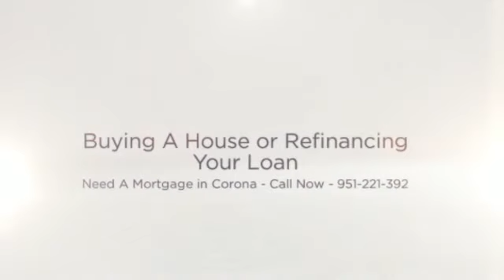Corona Home Mortgage|Mortgage For Corona Homes|Home Mortgage in Corona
loan secured by real property through the use of a mortgage note which
evidences the existence of the loan and the encumbrance of that realty
through the granting of a mortgage which secures the loan. However, the
word mortgage alone, in everyday usage, is most often used to mean
mortgage loan. The word mortgage is a French Law term meaning "death
pledge", meaning that the pledge ends when either the obligation is
fulfilled or the property is taken through foreclosure. A home buyer or
builder can obtain financing (a loan) either to purchase or secure
against the property from a financial institution, such as a bank or
credit union, either directly or indirectly through intermediaries. In
many jurisdictions, though not all , it is normal for home purchases to
be funded by a mortgage loan. Mortgage For Corona Homes.

The mortgage loan involves two separate documents the mortgage note (a
promissory note) and the security interest evidenced by the "mortgage"
document; generally, the two are assigned together, but if they are
split traditionally the holder of the note and not the mortgage has the
right to foreclose. For example, Fannie Mae promulgates a standard form
contract Multistate Fixed-Rate Note 3200 and also separate security
instrument mortgage forms which vary by state. Learn How to get Corona

According to Anglo-American property law, a mortgage occurs when an
owner (usually of a fee simple interest in realty) pledges his or her
interest (right to the property) as security or collateral for a loan.
As with other types of loans, mortgages have an interest rate and are
scheduled to amortize over a set period of time, typically 30 years. All
types of real property can be, and usually are, secured with a mortgage
and bear an interest rate that is supposed to reflect the lender's risk.
Mortgage lending is the primary mechanism used in many countries to
finance private ownership of residential and commercial property (see
commercial mortgages). Home Mortgage in Corona, There are different
loans for homes in corona.

 Although the terminology and precise forms will differ from country to
 country, the basic components tend to be similar: Property: the
 physical residence being financed. The exact form of ownership will
 vary from country to country, and may restrict the types of lending
 that are possible. Mortgage: the security interest of the lender in the
 property, which may entail restrictions on the use or disposal of the
 property.

The payments from the borrower are thereafter collected by a loan
servicer. Principal: the original size of the loan, which may or may not
include certain other costs; as any principal is repaid, the principal
will go down in size. Interest: a financial charge for use of the
lender's money. Foreclosure or repossession: the possibility that the
lender has to foreclose, repossess or seize the property under certain
circumstances is essential to a mortgage loan; without this aspect, the
loan is arguably no different from any other type of loan. Completion:
legal completion of the mortgage deed, and hence the start of the
mortgage. Find out how to get corona home loan in by calling Corona Home

Mortgage loans are generally structured as long-term loans, the periodic
payments for which are similar to an annuity and calculated according to
the time value of money formulae. The most basic arrangement would
require a fixed monthly payment over a period of ten to thirty years,
depending on local conditions. Over this period the principal component
of the loan (the original loan) would be slowly paid down through
amortization. In practice, many variants are possible and common
worldwide and within each country. Lenders provide funds against
property to earn interest income, and generally borrow these funds